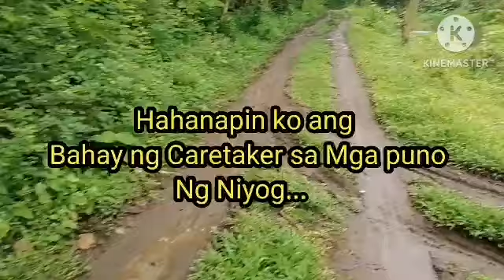UPDATE :LOLA SALVE PABAHAY NG TEAM RUEL LIPAT START NA ANG PAGPUTOL NG COCONUT TREE PARA SA TRUSES